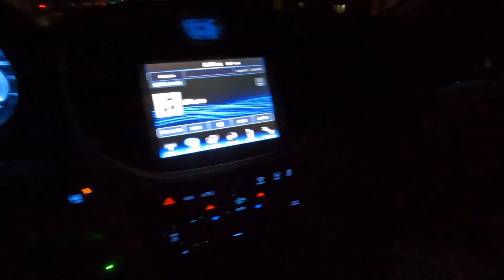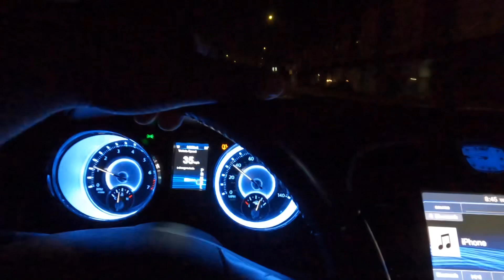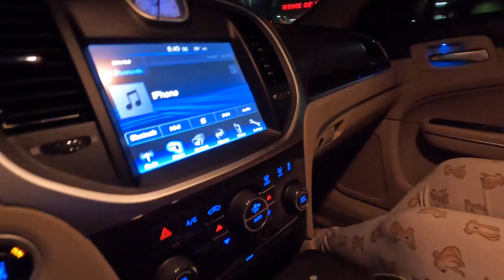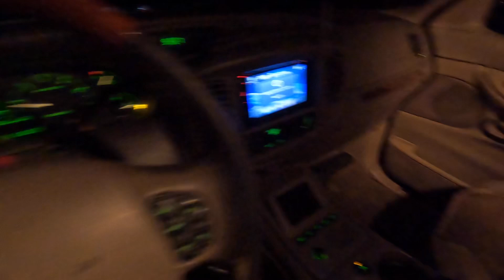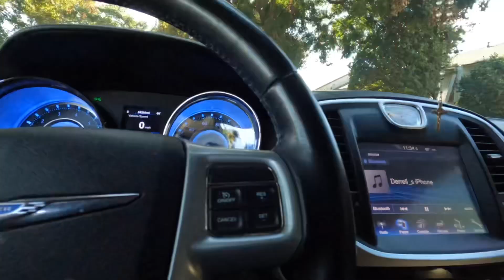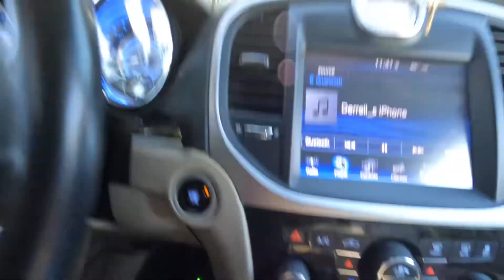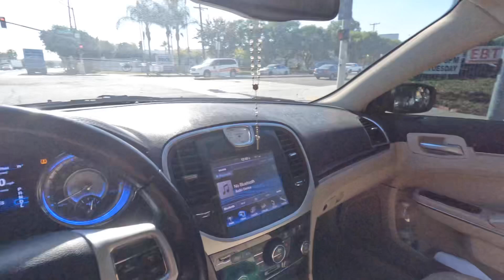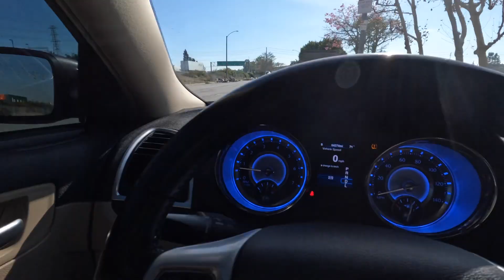MY CHRYSLER 300 GETS A 5% WINDOW TINT UPGRADE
$d3rr311